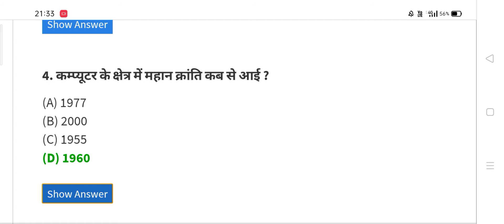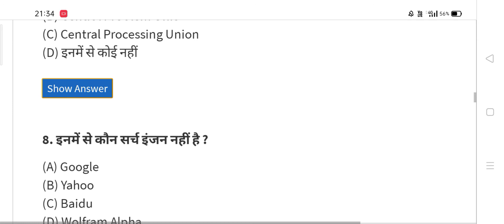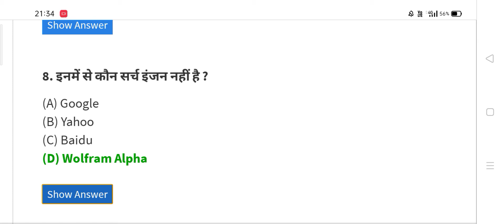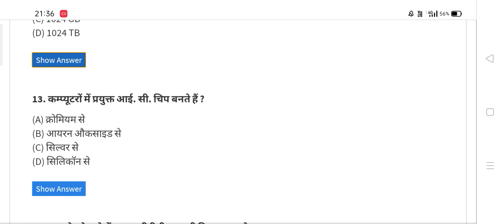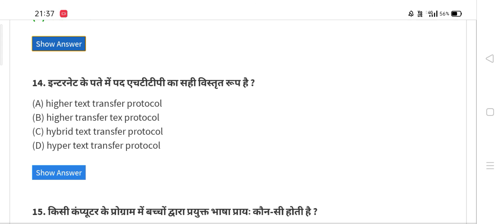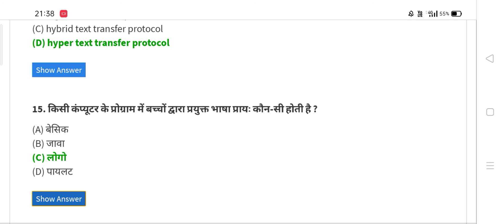Computer Gk के 15 ऐसे सवाल जो बार– बार पुछे जाते है|Computer Gk For Comparative Exam|Railway, UPSC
इस विडियो में कम्प्यूटर से संबंधित कुछ महत्वपूर्ण प्रश्न एवं उत्तर दिए गए हैं। जो सभी प्रतियोगी परीक्षाओं में बार बार पुछे जाते हैं।

कम्प्यूटर से संबंधित कुछ और महत्वपूर्ण प्रश्न आप हमारे प्लेलिस्ट से देख सकते हैं। जो आपके सभी प्रतियोगी परीक्षाओं में पुछे जाते हैं।

ऊपर दिए गए लिंक से आप कम्प्यूटर से संबंधित कुछ महत्वपूर्ण प्रश्न एवं उत्तर की जानकारी प्राप्त कर सकते हैं।

🌹धन्यवाद 🌹